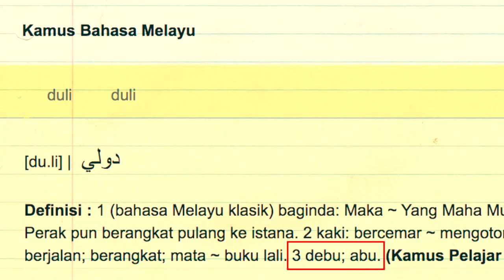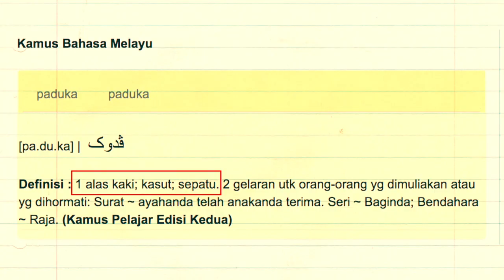(IBNU RIJAL) TENGOK KAITAN ‘DEBU’ & ‘CAPAL’ Dengan Raja-Raja Melayu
SUMBER VIDEO : FB @ibnu rijal / RTM / BERNAMA
SUMBER AUDIO : YT @whitesand